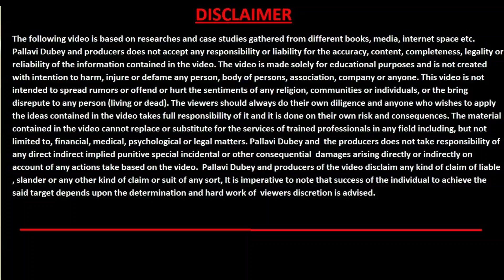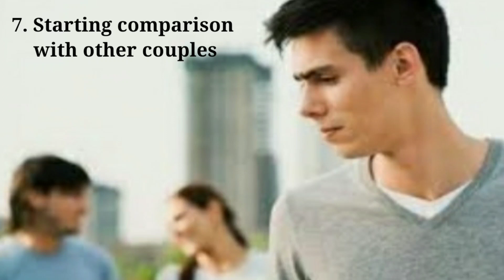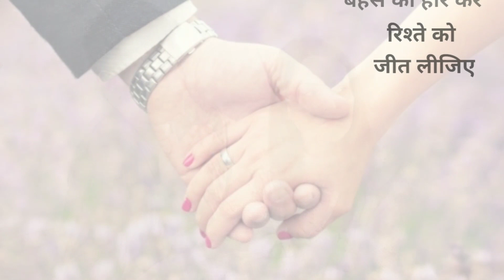11 Points पति पत्नी सम्बंध कैसे सुधारें || Relationship problem solution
पति पत्नी के झगड़े दूर करने के उपाय || Relationship problem solution